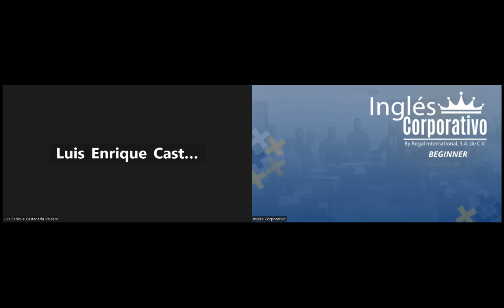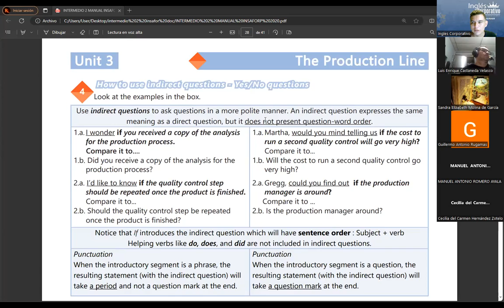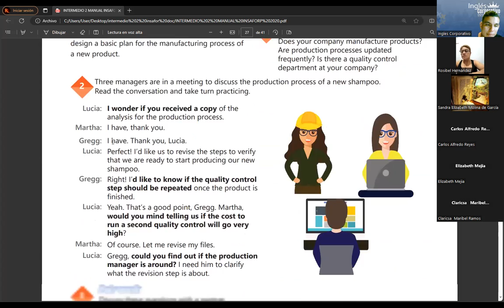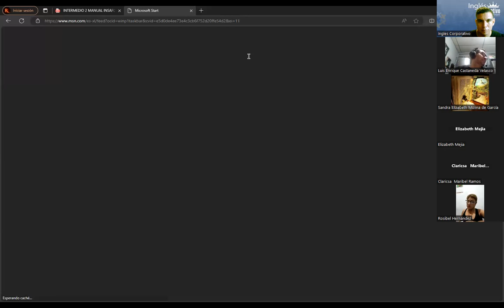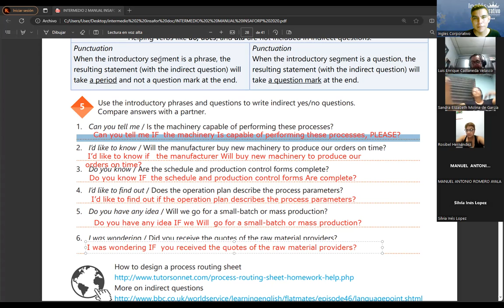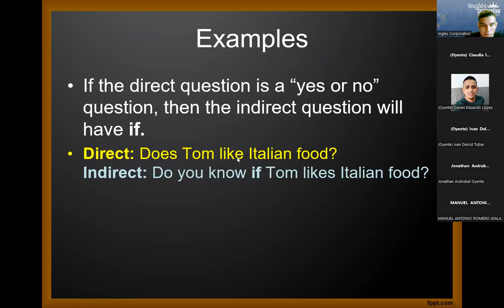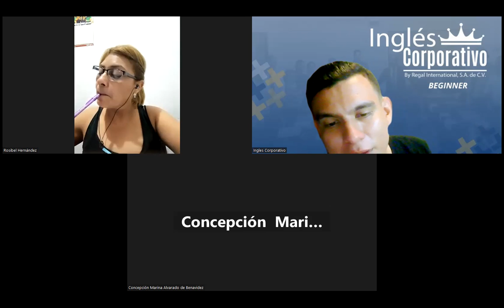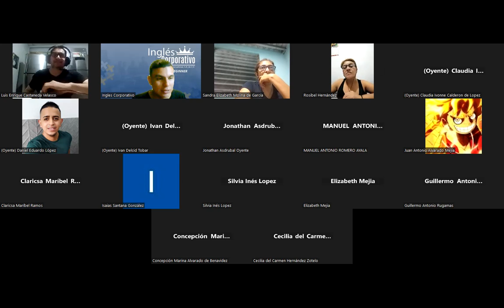SESION14-07-09-2023-AC29750-0013-2023-RAMOS-FOCUS GROUPS ARTICLE READING